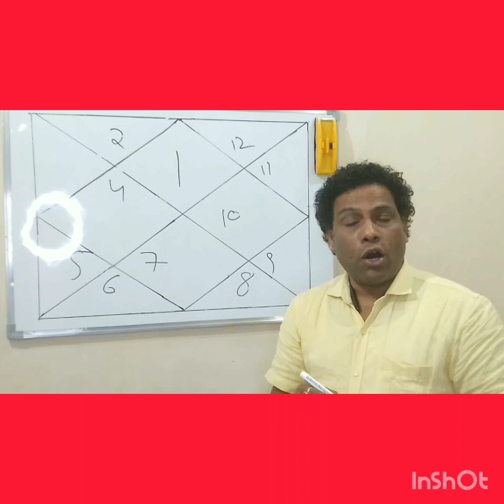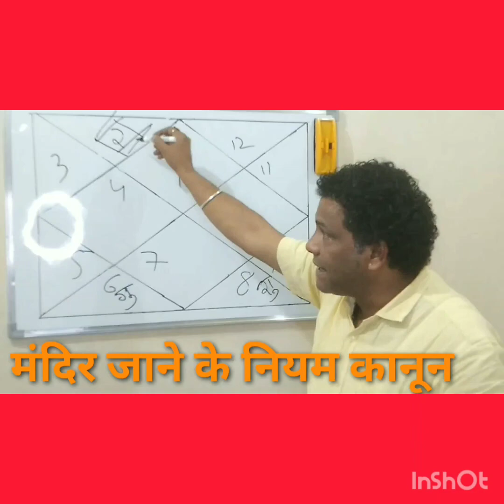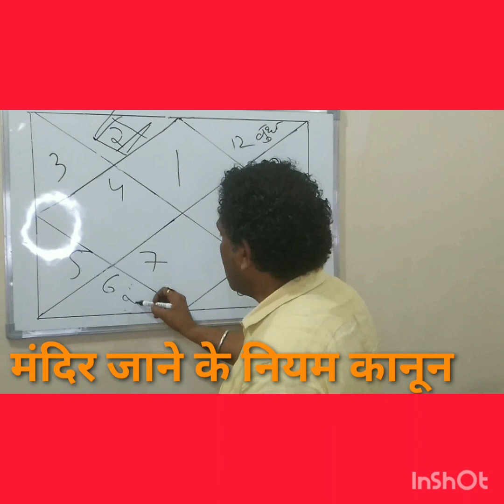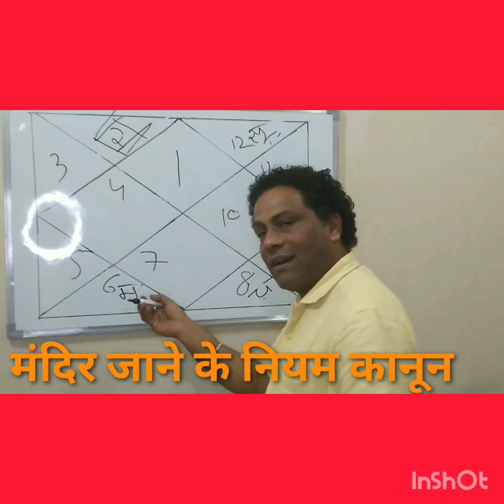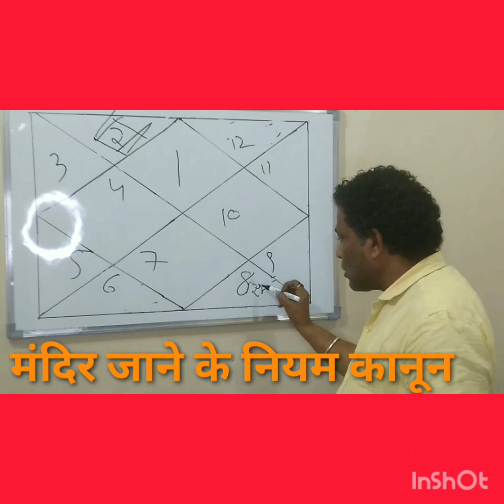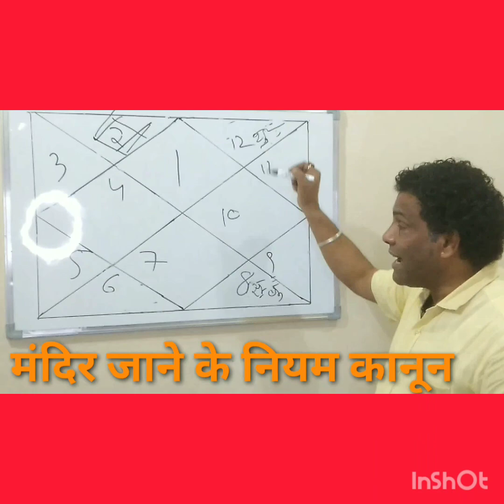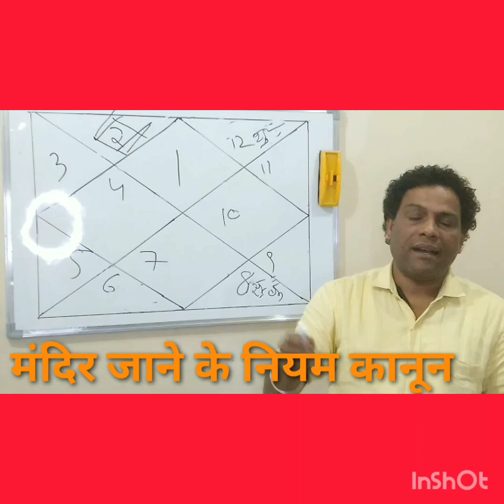मूर्तियों को छूने से भी लाभ हानि हो सकती है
For Kundali analysis  Please Contact.
Call or WhatsApp PRADEEP KUMAR GUPTA @ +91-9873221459

कॉल या व्हाट्सप्प प्रदीप कुमार गुप्ता
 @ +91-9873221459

Jyotishacharya PRADEEP KUMAR GUPTA is an experienced Astrologer in  Lal Kitab Astrology . He has been teaching for the last 30 years. and has also translated these books in Hindi. Also provide KP Astrology Online Classes, Lal Kitab Astrology Online Classes, Mobile Numerology Online Classes, Predictive Astrology Online Classes, Vedic Astrology, Pulse Astrology, Gemini Astrology, online astrology classes, Astrology courses, and Lal Kitab online courses and all types of astrological counseling.
Like : Business and Career, Job, Marriage & Marriage Issues & Divorce, Education & Issues, Finance, Travel, Property or Own House, Enemy Problems, Health Issue, Career in politics, Own profession, Lottery Gain, Child Issue, Competitive exam. etc

Jyotishacharya PRADEEP KUMAR GUPTA is a renowned KP Astrologer and Lal Kitab Astrologer with more than 30 years of experience in the field of astrology and occult science. He offers valuable consultation regarding Nakshatra analysis, Lal Kitab analysis, Past Life analysis, and Prashna Analysis.

Lal Kitab is a wonderful, reliable and research based book written by Late Shri Pandit Roop Chand Joshi.
Lal Kitab is a group of five books on Hindu astrology and palmistry. In which all the knowledge, rules, principles, precautions and remedies of astrology are included. Which is written for a common man. Lal Kitab Jyotish is based on Samudrika Shastra.
Lal Kitab astrology is mainly known for its remedies. Which are very beneficial for removing the defects of planets in a person's horoscope. There is no need to perform any Havan, Yagya or Gemstone to reduce the doshas or ill effects of planetary positions in a person's birth chart.
In Lal Kitab astrology, predictions and remedies are made on the basis of birth horoscope, year horoscope, month horoscope, day horoscope, hour horoscope and minute horoscope and keeping all its principles in mind. which are very simple and accessible.

KP Astrology -
Krishnamurthy Paddhatti propounded by Late Mr. K S Krishnamurthy is an extension of Nakshtra Nadi where the nakshtra is divided in nine parts unequally as per the ratio of the planetary dasa in vimshotri dasa system. The house division is also unequal. The lord of the ninth division of nakshtra is given utmost weightage to judge the natal and question chart.
Further research has been done and many other theories like cuspal interlinks, four step theory, theory of short predictions, accurate time of event, more research done on ruling planets etc.

Also provide:
vastu classes
lal kitab vastu
online astrology
PRADEEP KUMAR GUPTA respectfully welcome all astrology lovers and colleagues on this channel.